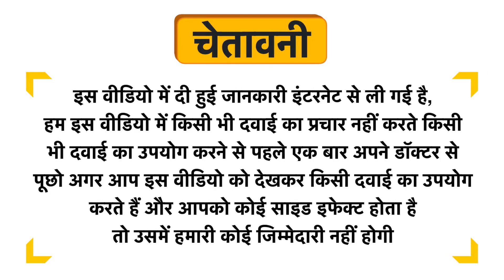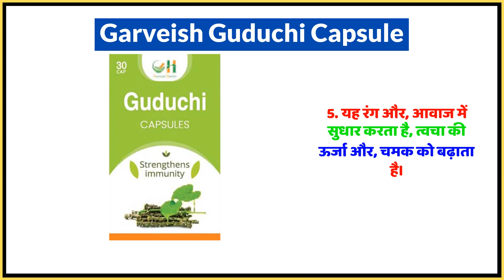Garveish Guduchi Capsule Uses in Hindi | Side Effects | Dose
Garveish Guduchi Capsule Uses in Hindi | Benefits | Side Effects | Dose